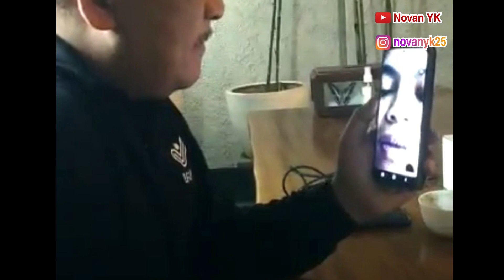TKW 3 BULAN KERJA MINTA PULANG | LANGSUNG LAPOR KEPALA BP2MI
tkw minta pulang langsung dibantu kepala bp2mi bapak benny ramdhani. tkw ditelp langsung oleh kepala bp2mi karena pngin pulang ke indonesia.